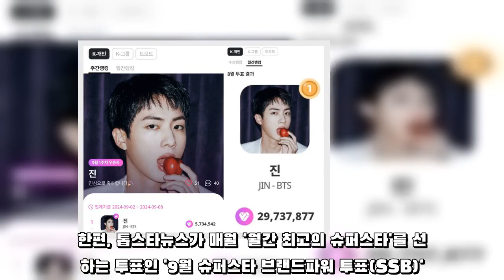방탄소년단 진, K팝 개인부문 28주 연속 1위…강력한 팬덤 파워와 독보적인 인기